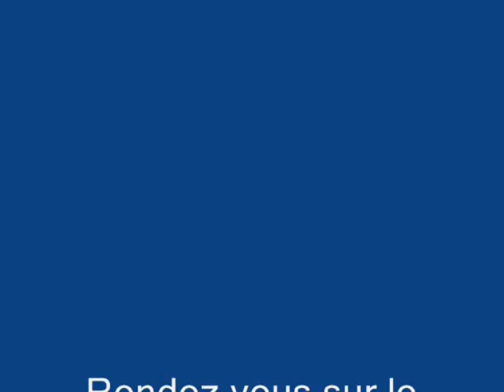Ville de Toulouse : Aux portes des Pyrénées - Vidéo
Ville de Toulouse (vidéo) : Aux portes des Pyrénées : En Haute Garonne, Toulouse (31000), est une ville charmante, touristique, située aux portes des Pyrénées. Une ville accueillante, dynamique, au riche patrimoine. Une ville du Midi à découvrir, à proximité des montagnes, du massif des Pyrénées.  Cap sur la superbe ville de Toulouse.